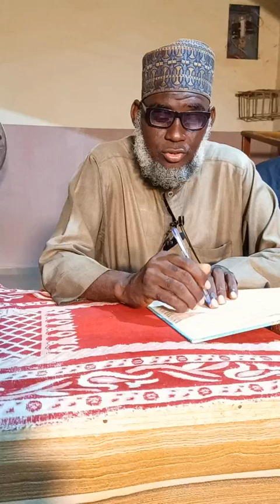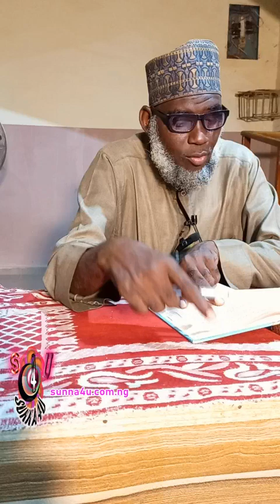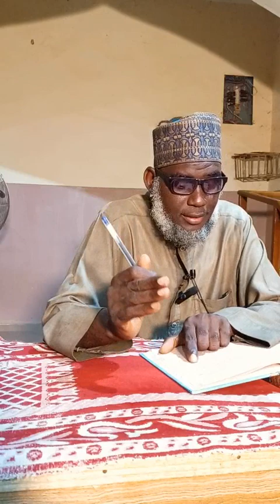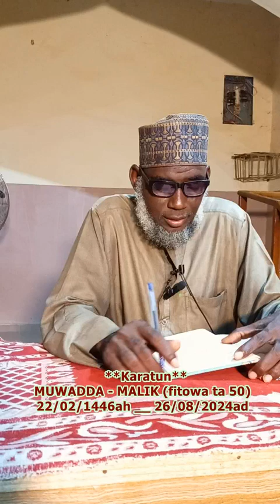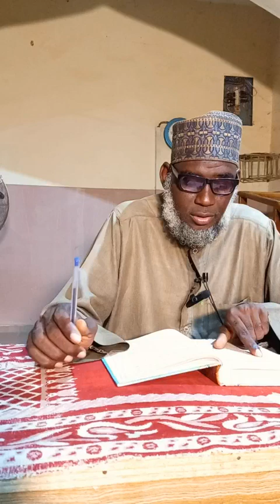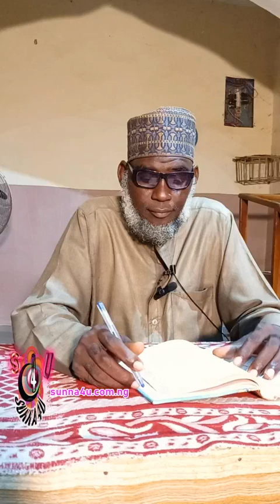Karatun Muwadda .. fitowa ta 50 (22-02-1446 // 26-08-2024)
Babban Malamin Mazhabar Malikiyya, IMAM MALIK BN ANAS (R) ya rubuta wannan littafi mai dinbin albarka.

Littafin ya qunshi Hadith(s) na manzo (s.a.w) wanda aka tsara a bangarori na babuka, domin samun sauqin fahimta.

Allah ya datar damu bin SUNNAHr ma'aiki a kowane lokaci.

Sheikh Abubakar Maikano shine ke karantar da wannan littafi a duk ranar litinin, bayan sallar magrib zuwa isha.

-Daga masallacin Ahlussunnah Tsagero, Rimi Lg, Katsina state.